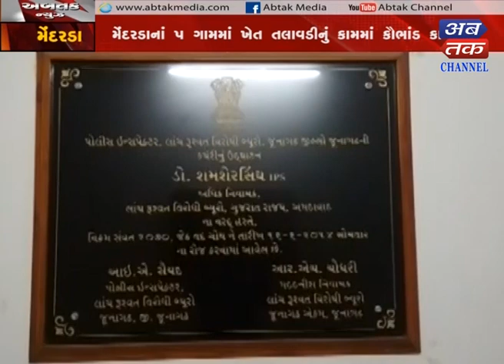Mendarda : Rs 1.8 lakhs scam caught